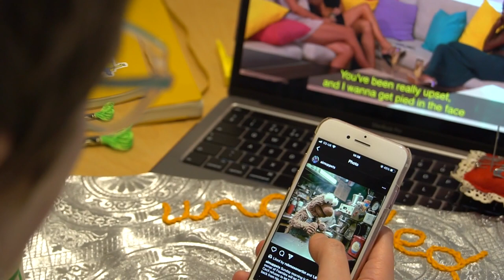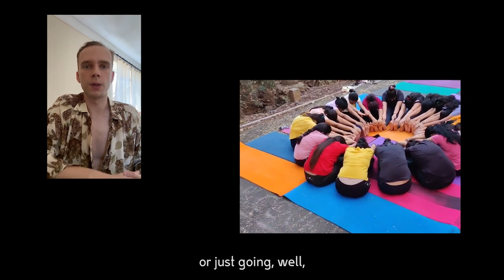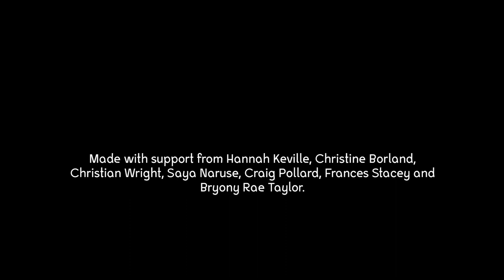All Facing in the Same Direction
A film about diagnosis, self-governance, language and movement, made in collaboration with 16 neurodivergent participants who shared their reflections via video voicenote. Blending intimate first person performance with crowd-sourced experience, and movement sequences borrowed from youtube, this film looks towards a future where we might be able to understand and advocate for ourselves and our cognitive differences.

Biggest thanks to Victoria Louise Doyle, Sal Harris, J Neve Harrington, Evan Ifekoya and Andre-Alex Kamienski who engaged in ongoing video exchanges with me. The video also features one-off monologues submitted by Lucy Barker, Jennifer Doveton, Nick Fitzgerald, Tara Johnston-Comerford, Johanna Koen, Ant Lightfoot, Catrin Osborne, Emma Plover, Maisie Pritchard, Millie Sheppard and Geraldine Snell.

Premiered at BALTIC Centre for Contemporary Art as part of Nominally Sovereign on Wed 26 July, 2023

Made with support from Hannah Keville, Christine Borland, Christian Wright, Saya Naruse, Craig Pollard, Frances Stacey and Bryony Rae Taylor. I am also hugely indebted to Cherry Styles for helping me develop the video voice note format.

Funded by a National Lottery Project Grant from Arts Council England, and additional support from Northumbria University. Several of my solo performances to camera were filmed at Cove Park.

Particular thanks to Andrea Phillips, Niomi Fairweather and Emma Dean for their support in making the launch event so special.